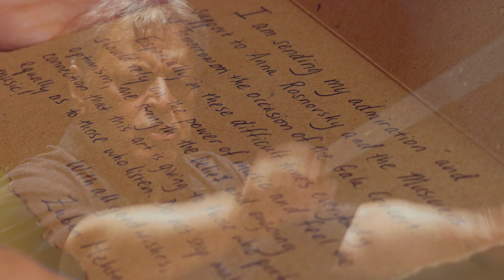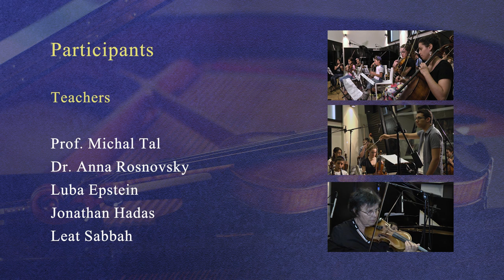Hanukkah Global Gala | Musicians of Tomorrow (DECEMBER 13th 8PM ISRAEL)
Friends of Musicians of Tomorrow, supporters of young musicians in Israel, thank you for joining us in our first ever Virtual Benefit Concert, hosted by acclaimed Israeli actor Alex Ansky.  The celebrated Maestro Zubin Mehta of the Israel Philharmonic and world-renowned violinist Maxim Vengerov salute performances by our most Gifted Soloists and our East-West Ensemble.

ABOUT US:
In Israel there are multiple conservatoires and teachers who offer lessons on a private and municipal level. However, there are very few places that offer the level of music education necessary for gifted children to become professional musicians and these are located in the centre of the country. Thus, the peripheries lack the excellent music education needed to fulfil the potential of talented children.

The Musicians of Tomorrow project was founded as an initiative of the famous violinist Maxim Vengerov who asked Anna Rosnovsky to join him. The purpose and goal is to give children living in the far distant north the same opportunities that musically gifted students receive in the centres of the world. Maxim’s aim was also that Israel should be “known not just for its wars and soldiers, but for its young musicians.”

The fulfilment of our vision began when Anna moved to the north of Israel to establish Musicians of Tomorrow with Maxim Vengerov. Over the years, other musicians joined the project. Each talented student is taught by the best possible local teacher and also by one of the leading musicians in the country:

Dr Anna Rosnovsky – Iliya Shishkovic (Acco);

Prof Michal Tal – Luba Epstein (Safed);

Prof. Yossi Ahrenheim (leading Israeli woodwind musician) – Sharon Zimmerman (Safed);

Jonathan Hadas (IPO clarinetist) – Zvi Gluzman (Bloomington alumnus – Safed)

Sarah Pop (Theory and Solfege) ,(Oxford and Cambridge alumna) (Rosh Pina).

Approximately only 2% of the population are designated as extremely talented. Thus, over the years, our project has always had between 15 to 20 students. Several of our current cohort have been designated by the Ministry of Education as exceptionally talented children: Ronnie, Manya, Gilad, Lavi, Tchelet, (Hadi and Valery are on the waiting list for next year)

Following are the names of our children:

1. Ronnie Arbitman. 13 years old. Kiryat Motzkin. Grant

2. Manya (Miriam) Swissa. 15 years old. Safed. Pianist. Grant.

3. Gilad Yakunt 14 years old. Kfar Tavor. Clarinet. Grant

4. Lavie Tzarfati 16 years old. Safed. Grant.

5. Tchelet Tzarfati 14 years old. Flute. Grant

6. Hodaya Ayali. 17 years old. Safed. Flute. Grant

7. Valery Olyanikov 9 years old. Acco. Violin. Grant

8. Shira Torgeman 9 years old. Safed. Pianist. Grant

9. Ella Harari 9 years old. Rosh Pina. Pianist. Grant

10. Anya Shalsky 12 years old. Karmiel. Violinist. Grant

11. Miriam Edri 13 years old. Tiberias. Violinist . Grant.

12. Hadi Abd-el-Gani 13 years old. Acco. Violinist

13. Nikolay Belugin 14 years old. Acco. Violinist

14. Mohammad Kaduri 13 years old. Acco. Violinist

15. Nahaya Safdi 13 years old. Acco. Violinist

16. Yohonatan Kriitchily 9 years old. Acco. violinist

17. Teresa Hada 13 years old. Jish. Violinist

18. Rami Nidjam 9 years old. Jish. Violinist

Today, in the face of the greatest challenge to the Arts and Education of our time, we continue to provide world-class musical tuition and nurture the talent of each of our students.

Musicians of Tomorrow is a legally registered non-profit organisation in Israel, with 80% of our funding coming from individuals such as you.  Our Charity Number is 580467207